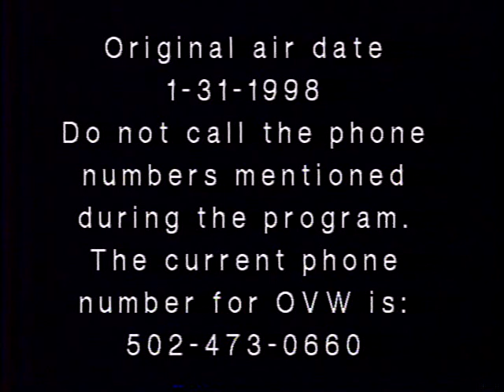OVW TV #3 (January 31,1998)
Doug Basham vs. Master of Terror;
Nick Dinsmore & Rob Conway vs. David C & Jason Lee;
American Ninja vs. Juan Hurtado;
Cousin Otter & Jebediah Blackhawk vs. Rip Rogers & Trailer Park Trash.